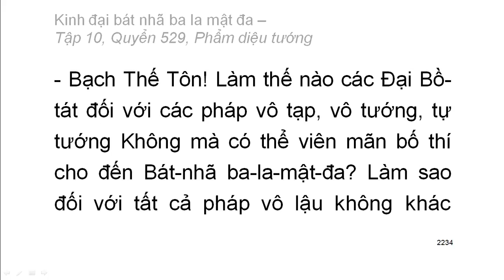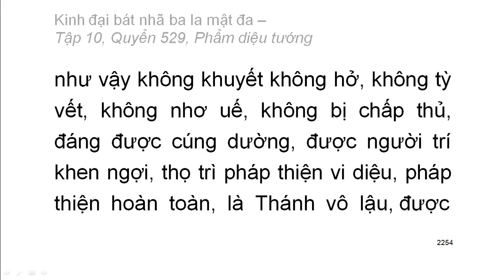Quyển .../600: Kinh đại bát nhã ba la mật đa (tiếp)